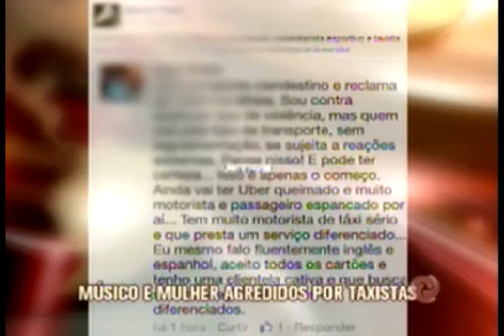Músico e esposa são agredidos por taxistas ao utilizar o Uber em BH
No sábado, outra ocorrência chegou à agressão de passageiros do Uber. Um músico e a mulher dele que é jornalista denunciaram que foram cercados, xingados e ele levou socos. Foi quando pegavam um carro do transporte que não é regulamentado!